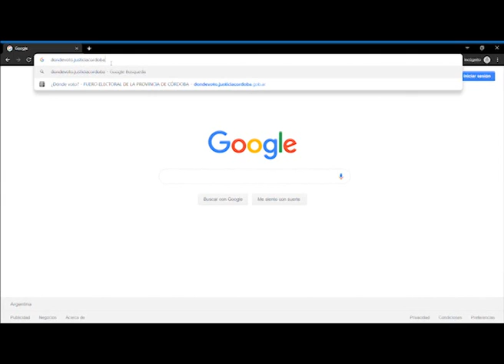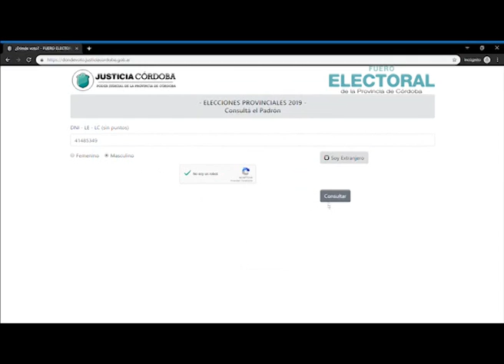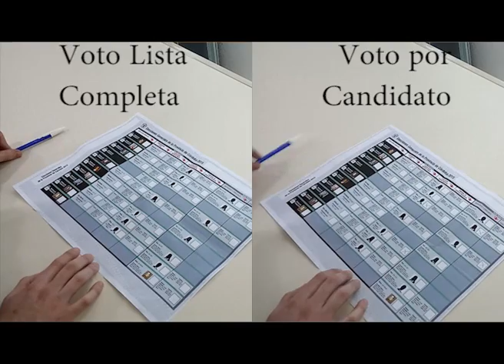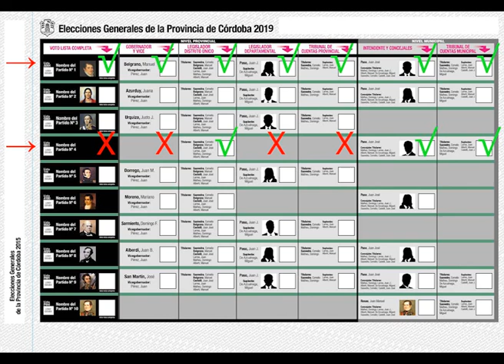Votar es construir Asoc. Civil Puentes Enteros